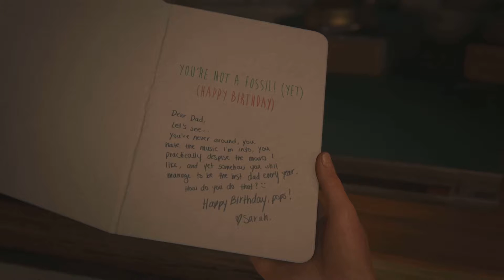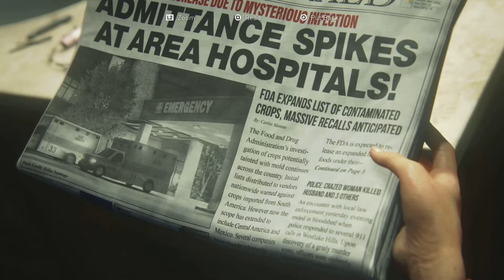The Last us Part 1: Prologue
2013 Austin